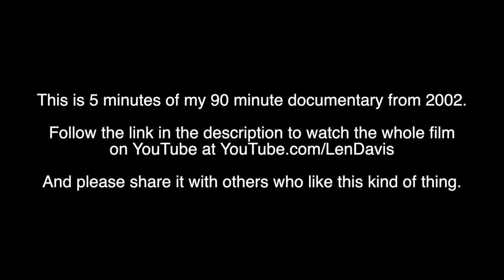Global Nuggets For The People - Trailer for 2002 Documentary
Trailer for the never before available online groundbreaking 2002 cult classic documentary film about the state of humanity, as told by Seattle filmmaker Len Davis on the streets of America and the world from 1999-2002. See the whole film online for free